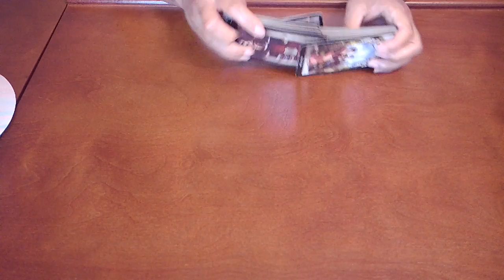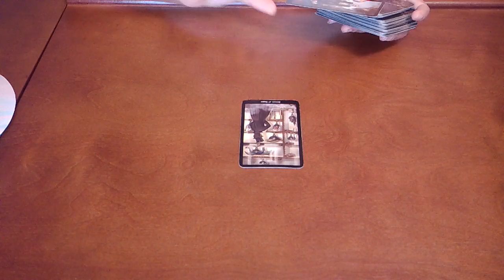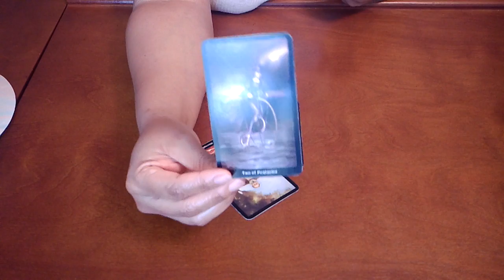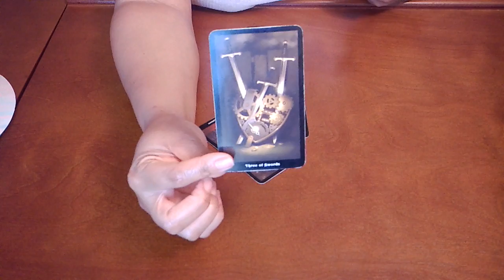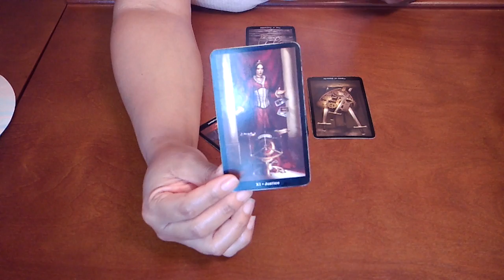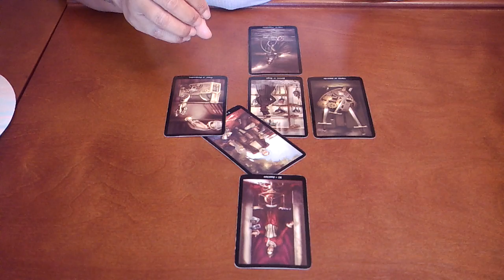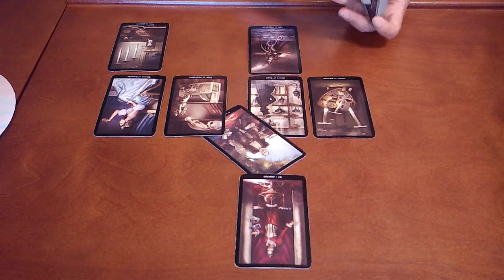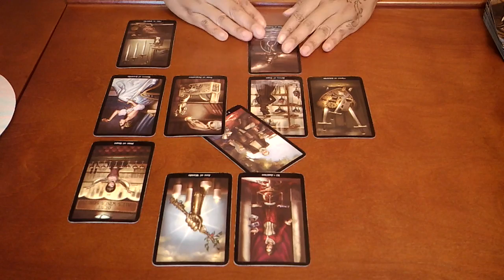Cancer~You are nobody's fool!~March 2020